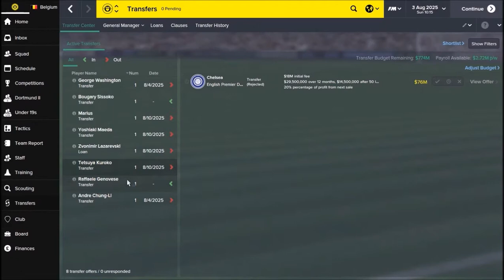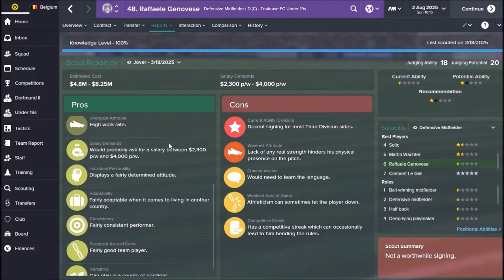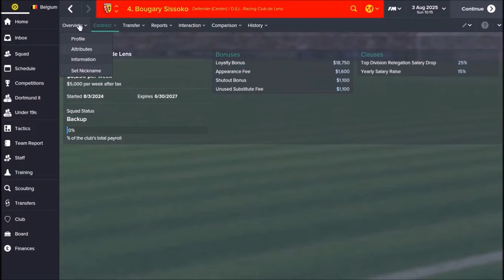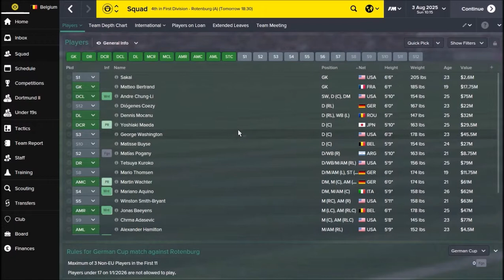Football Manager Tips - Short Term Planning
I argue for some short term planning, but a manager should never only plan for the short term.